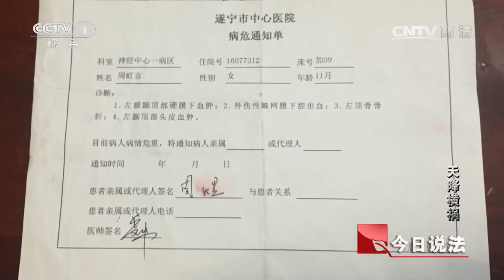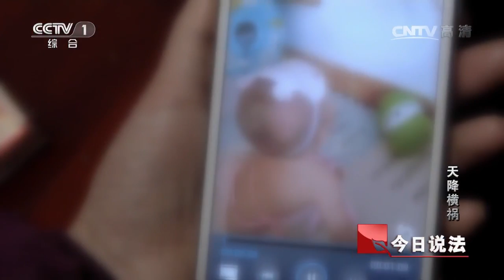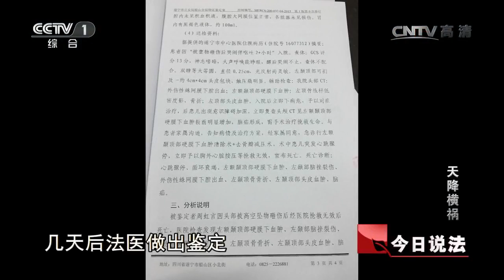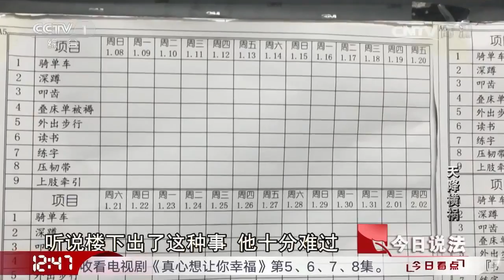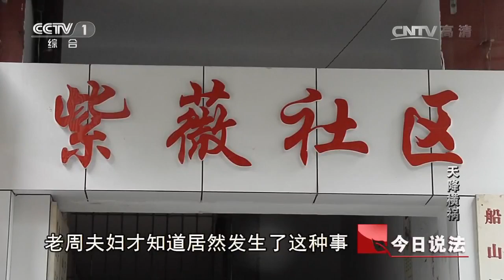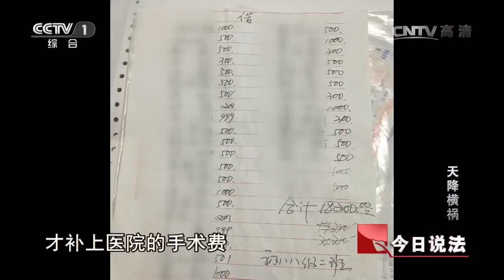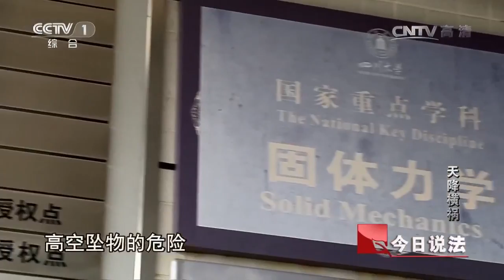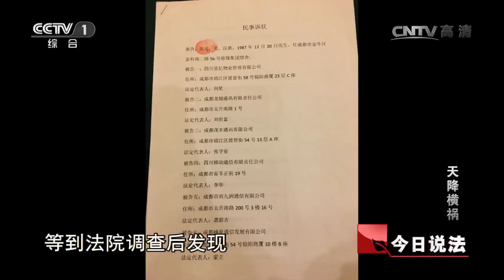天降横祸【今日说法 20170607】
本期节目主要内容： 2016年11月11日早上，言言的母亲推着女儿从超市买尿不湿出来，言言被高层掉落的健身球砸中头部，随后，健身球滚进了一旁的发廊。言言的头部越来越肿，围观的人也越来越多。在围观群众的提醒下，言言的母亲报了警。民警达到现场，看到小孩伤情比较重，民警通过警车把小孩送到了城区的中心医院。